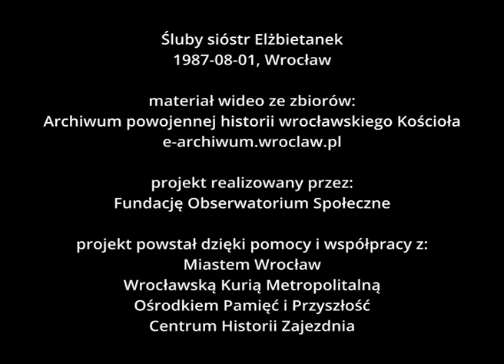Śluby sióstr Elżbietanek